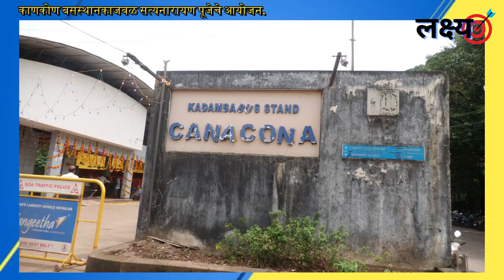काणकोण बसस्थानकाजवळ सत्यनारायण पूजेचे आयोजन.@lakshyachannel4605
काणकोण बसस्थानकाजवळ सत्यनारायण पूजेचे आयोजन.
@पूजेद्वारे एकतेचे दर्शन.
@मागची सात वर्षे महापूजेचे आयोजन.
@काणकोण कदंबा बस स्थानकाजवळ बस मालक-चालक, मोटारसायकल पायलट, टॅक्सी @मालक-चालक व दुकानदार याच्या संयुक्त विद्यमानाने आयोजन.